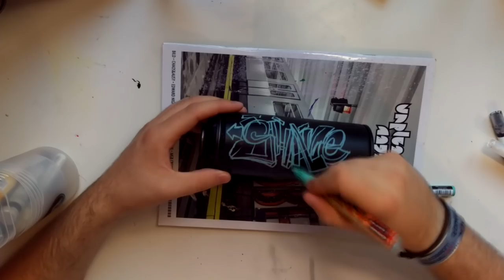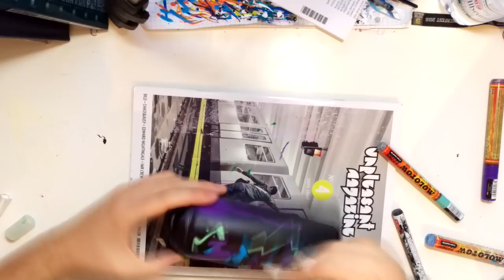Custom Graffiti Can DIY "Shave" Speedart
the blank sticker:

instagra:shavegraffiti